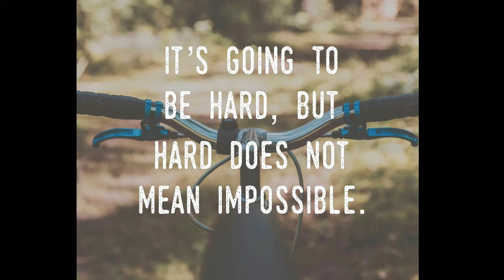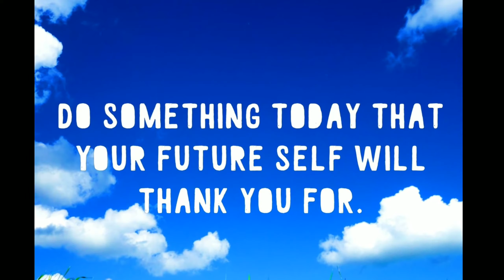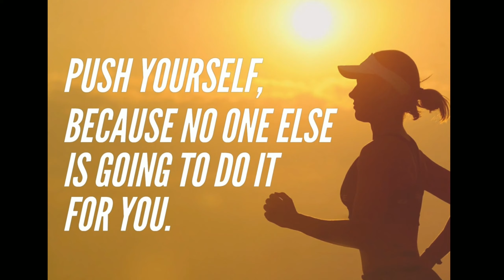MOTIVATIONAL QOUTES TO INSPIRE YOU